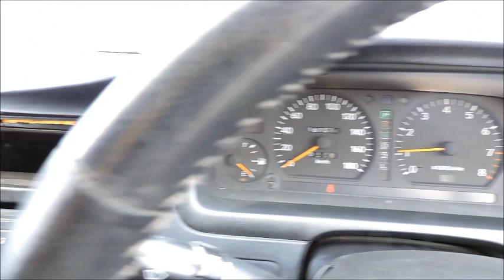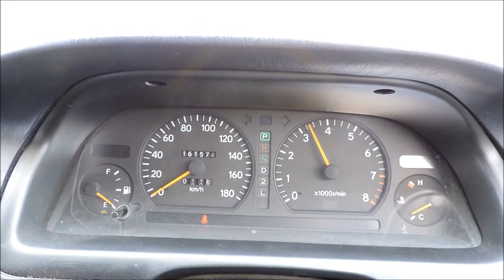1994/MAR TOYOTA CRESTA E-JZX90 TOURER V TWIN TURBO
1994/MAR TOYOTA CRESTA E-JZX90 TOURER V TWIN TURBO

VEHICLE SPECIFICATIONS

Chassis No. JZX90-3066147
Model Code E-JZX90
Ref.No 18015M
Year 1994/3
Transmission AT
Engine 2490cc
Drivetrain 2WD
Fuel type PETROL
Color WHITE
Doors 4
Mileage 161,554 Km
Option PS PW ST CD AW
AC AAC
Seats 5
Ext Grade R
Int Grade C